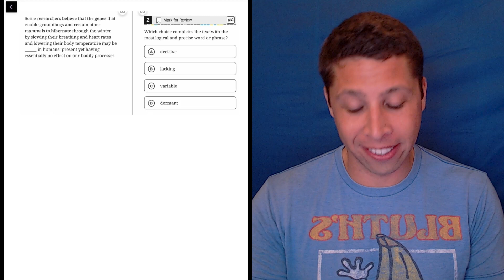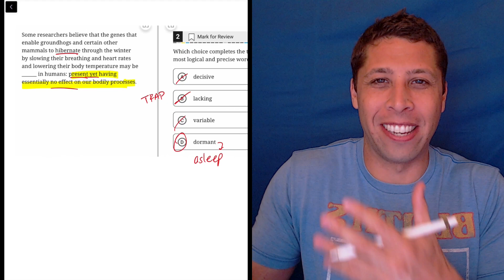Digital SAT 9, Reading Module 1, Question 3